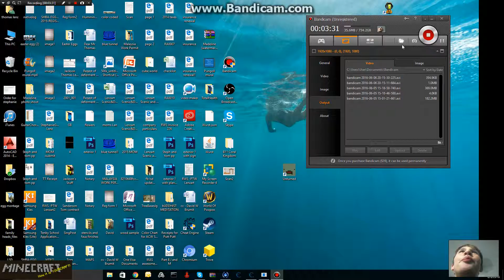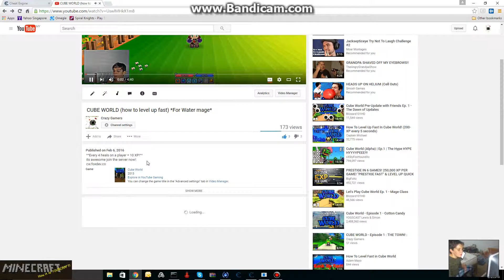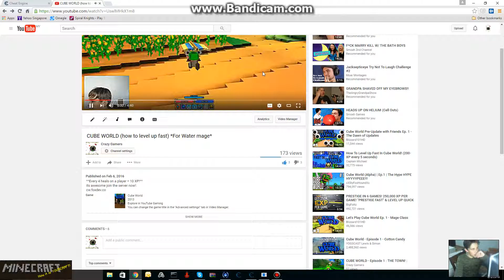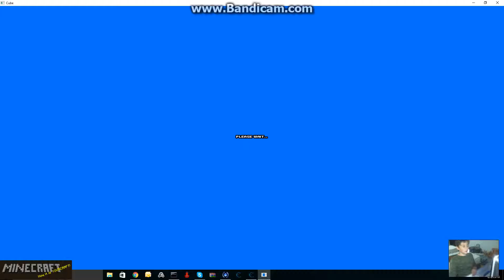Cube world (REMAKE) ^LEVELING UP FAST GUIDE^ #1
Isn't bad that im so bad at things even dow im good at other things,

and yes, im an asshole, ain't i?